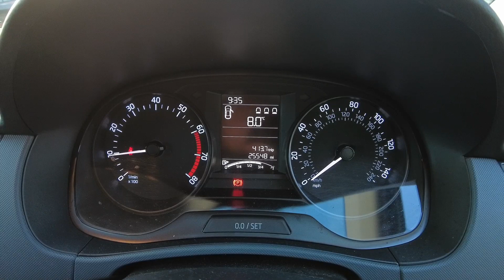2018 (18) SKODA Fabia 1.0 TSI S (95PS) 5-Dr Hatchback - £8,473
SKODA Approved Used Car - 2018 (18) SKODA Fabia 1.0 TSI S (95PS) 5-Dr Hatchback - £8,473 - 25,482 Miles

Paint - Special
Special paint - Corrida red
Trim - Cloth
Cloth - Onyx
Exterior Features
Intermittent rear wash/wipe
Height adjustable headlamps
Safety
ABS
EDS
ESC with ASR
HBA (Hydraulic Brake Assist)
PAS
Body colour door mirrors
Electrically adjustable and heated door mirrors
3x3 point rear seatbelts
Curtain airbags
Driver and passenger airbags
Driver and passenger side airbags
Seatbelt warning
Tyre pressure monitor
Audio / Communications
Bluetooth system
4 speakers
5" touchscreen
SD card slot
Swing 2 DIN radio with aux-in socket
USB interface
Miscellaneous
Exterior temperature gauge
Service interval indicator
Interior Features
Pollen filter
1.5L bottle holder in front door panels
Cloth upholstery
Folding grab handles
Height/reach adjust steering wheel
Luggage load hooks
Parcel shelf
Ticket holder
Front reading lights
Interior light with delay
Rear courtesy light
Driver + passenger vanity mirrors
Trim
2 height adjustable rear headrests
60/40 split folding rear seat
Two rear outer seat isofix location points
Security
Immobiliser
Ingram SKODA Ayr
2 Old Bridge Road
Ayr
KA8 9SX

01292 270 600